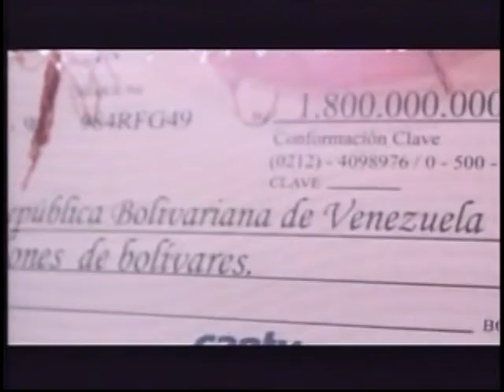Gobierno entregan 120 viviendas en Mérida a través de la GMVV